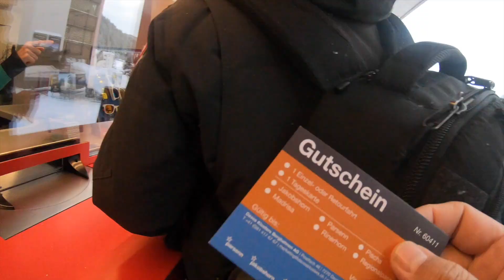Meet a Ministry Partner